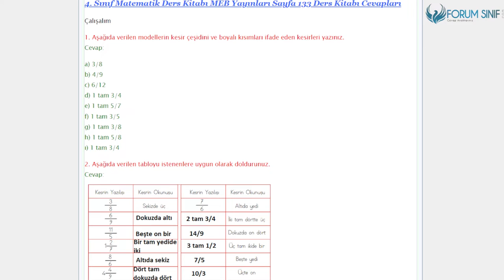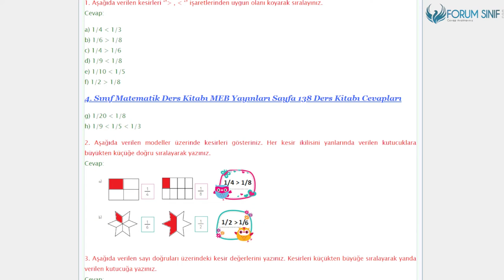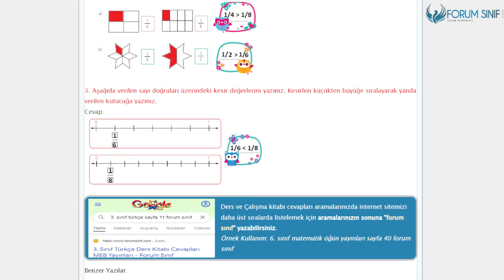4. Sınıf Matematik Ders Kitabı 133-134-135-136-137-138. Sayfa Cevapları MEB Yayınları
4.Sınıf MEB Yayınları Matematik Ders Kitabı 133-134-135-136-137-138. Sayfa Cevapları Birim Kesirleri Karşılaştırma ve Sıralama

Kesirler Etkinliği Sayfa 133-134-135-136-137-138 Cevapları